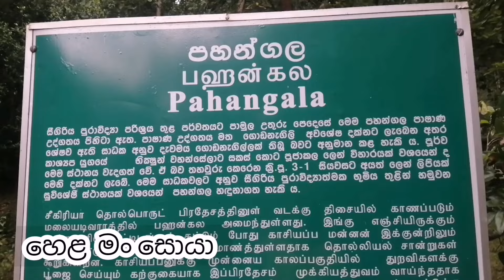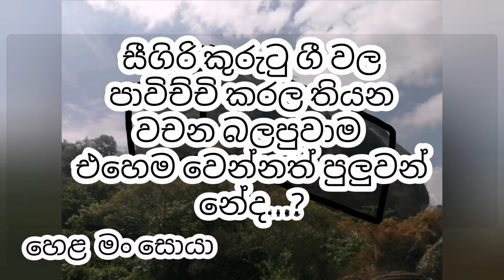69. සීගිරියේ පහන්ගල ගැන කිසිවෙකු හෙළි නොකළ රහසක්